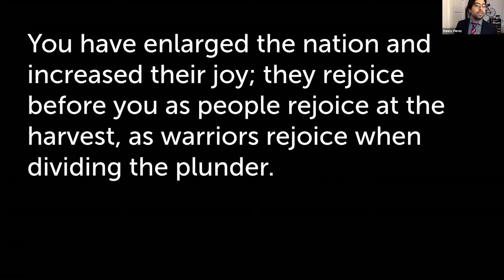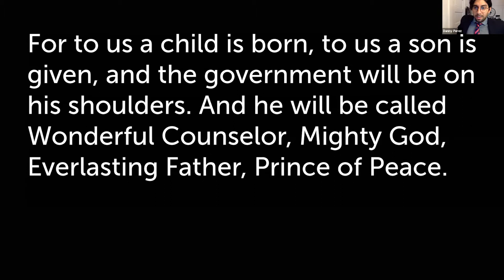Wonderful Counselor - Daniel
Sermon from New City Church of LA